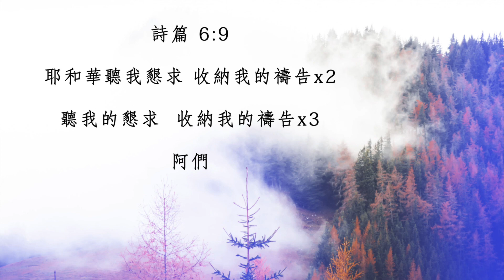4.禱唱練習 / 經文禱唱 ｜ 詩篇6:9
photo from Unsplash.com
耶和華聽了我的懇求；耶和華必收納我的禱告。
幫助大家 可以自由在家練習經文禱唱

耶和華聽我懇求 收納我的禱告

聽 我的懇求  收納我的禱告
聽 我的懇求  收納我的禱告 阿們